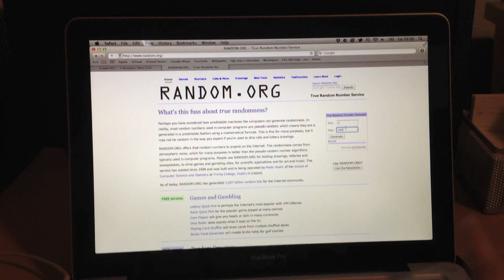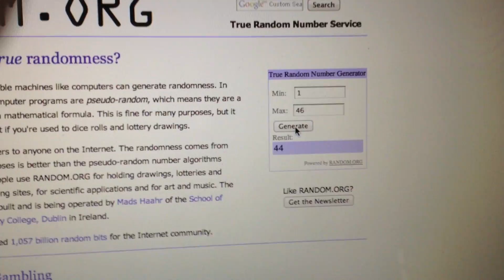Xbox Live token sorsolas